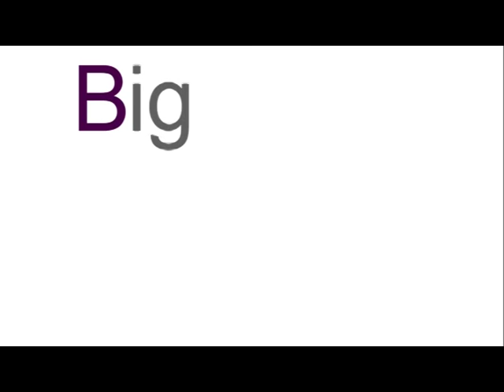Casey James Big Bikini Vlog - Sunday Funday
Casey Shares a lazy Sunday watching her favorite football teams mix it up. Then, in Part 2, she tries on and models the sexiest outfit she has in her closet. Lucky us!

 has the coolest soaps for men. They not only get you clean, they are infused with a Pheromone biohack to amp up attractiveness, Use link to save 15% on your first order.
Available Worldwide
- Buy your Natural Man Soap here

All of these Vlogs were shot on the DJI Osmo Pocket and Canon G7X- Get yours below.

Canon G7X